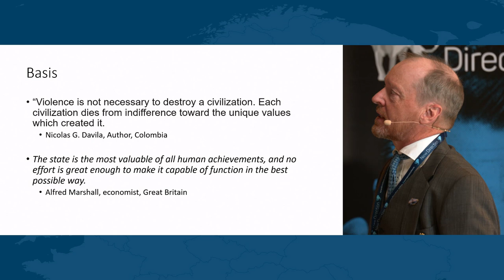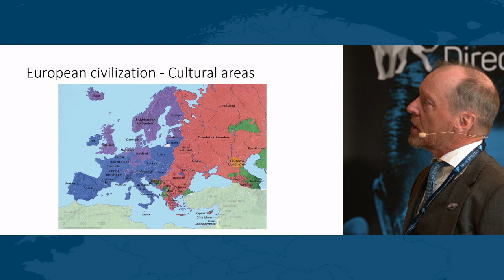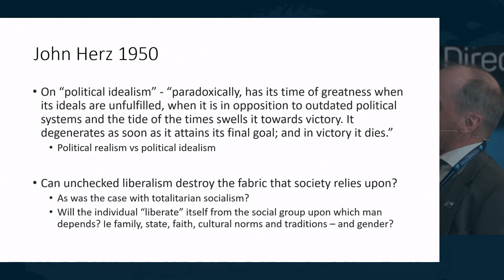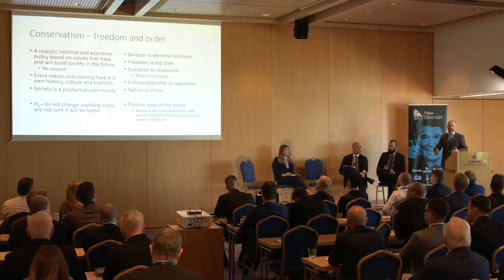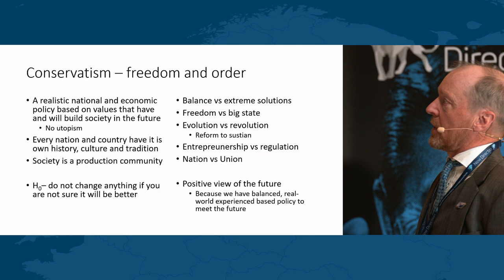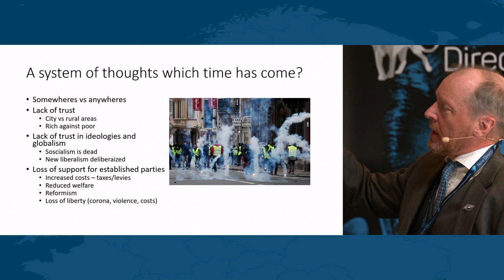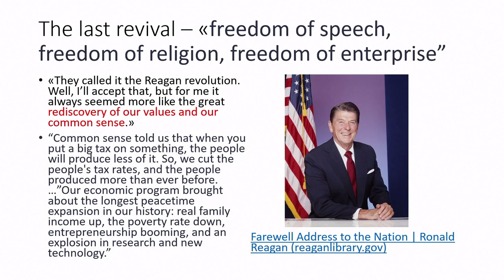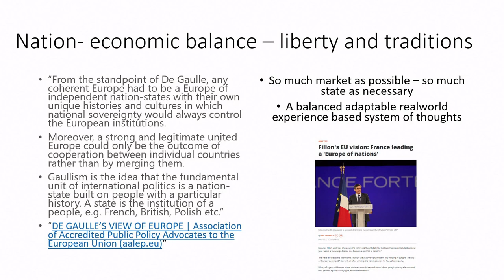Sovereignty, Security and a thriving society // Nostos II. Conference